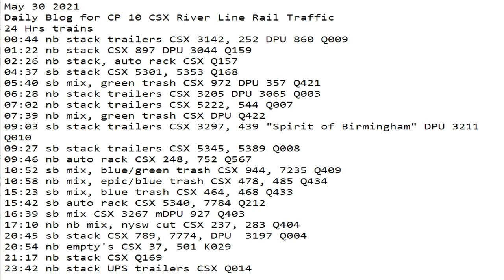May 30 2021 24 Hrs CSX Trains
24 Hrs trains
00:44 nb stack trailers CSX 3142, 252 DPU 860 Q009
01:22 nb stack CSX 897 DPU 3044 Q159
02:26 nb stack, auto rack CSX Q157
04:37 sb stack CSX 5301, 5353 Q168
05:40 sb mix, green trash CSX 972 DPU 357 Q421
06:28 nb stack trailers CSX 3205 DPU 3065 Q003
07:02 nb stack trailers CSX 5222, 544 Q007
07:39 nb mix, green trash CSX DPU Q422
09:03 sb stack trailers CSX 3297, 439 "Spirit of Birmingham" DPU 3211 Q010
09:27 sb stack trailers CSX 5345, 5389 Q008
09:46 nb auto rack CSX 248, 752 Q567
10:52 sb mix, blue/green trash CSX 944, 7235 Q409
10:58 nb mix, epic/blue trash CSX 478, 485 Q434
15:23 sb mix, blue trash CSX 464, 468 Q433
15:42 sb auto rack CSX 5340, 7784 Q212
16:39 sb mix CSX 3267 mDPU 927 Q403
17:10 nb nb mix, nysw cut CSX 237, 283 Q404
20:45 sb stack CSX 789, 7774, DPU  3197 Q004
20:54 nb empty's CSX 37, 501 K029
21:17 nb stack CSX Q169
23:42 nb stack UPS trailers CSX Q014